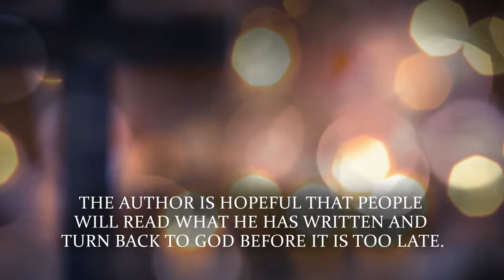The Right Path by Tom Beck